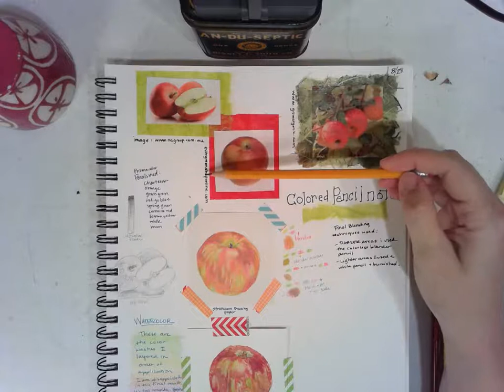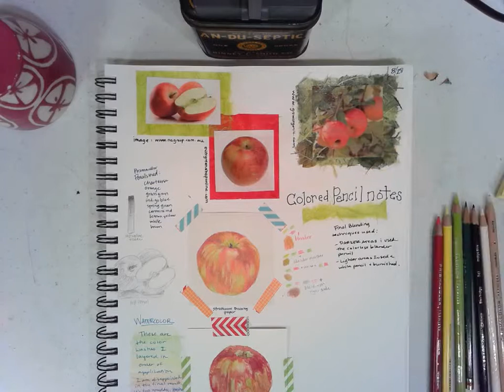Media Study Page Apple - part 1